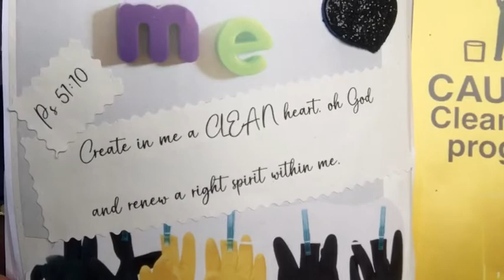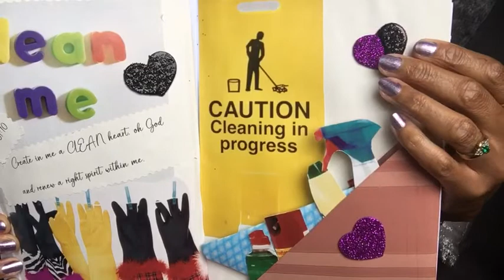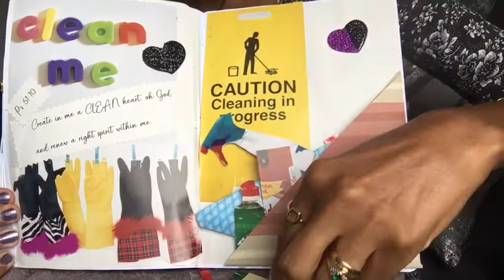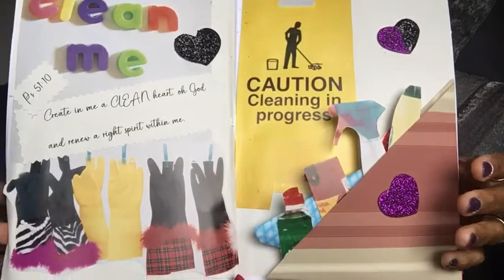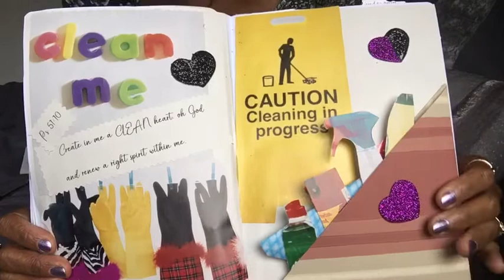Creative bible journaling | Psalm 51 | Creative in me a clean heart.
- Here's a creative journaling page featuring the bible verse from Psalm 51, 'Creative in me a clean heart oh Lord...'